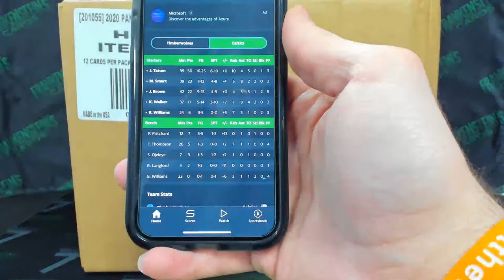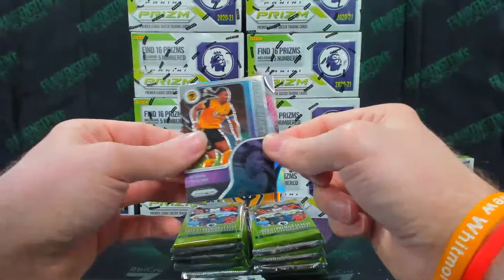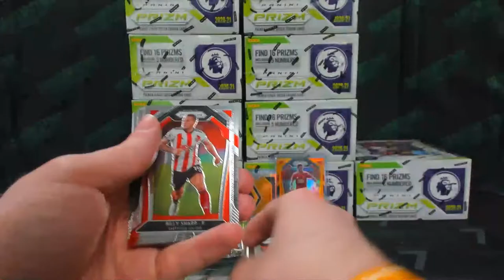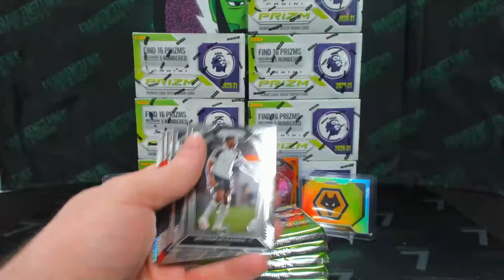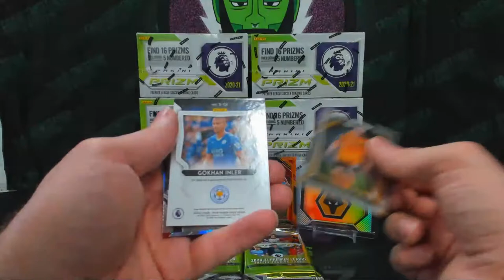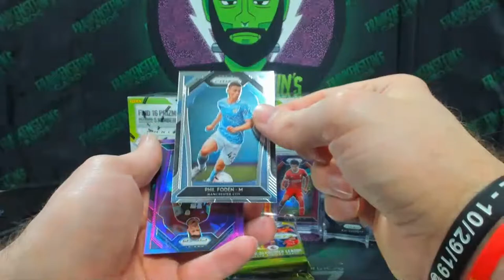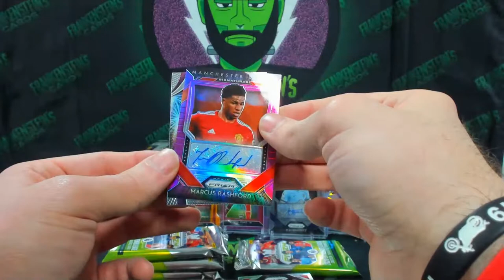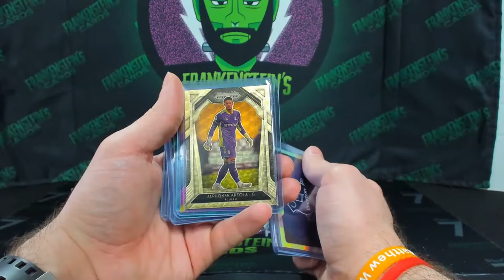Break 232 - 2020/21 Panini Prizm EPL 12 Box Full Hobby Case PYT